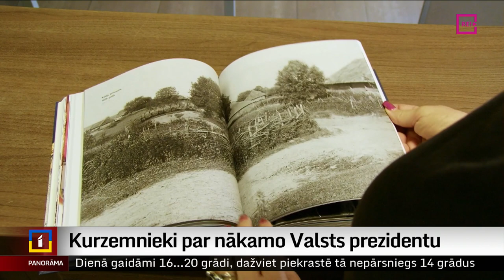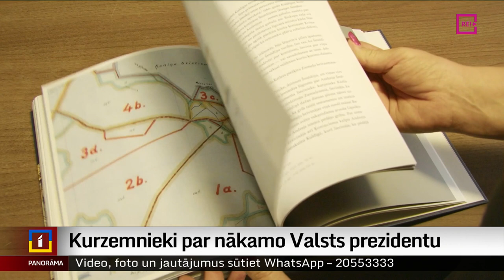Kurzemnieki par nākamo Valsts prezidentu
Kādam būtu jābūt nākamajam Valsts prezidentam? Kurzemnieki saka – tālredzīgam, ar stingru mugurkaulu, kas Latvijas attīstību redz arī laukos, labi pārzina ne tikai Latvijas vēsturi, bet arī kultūru, un ir cilvēcīgs. Viedokļus apkopoja Ieva Benefelde no Skrundas televīzijas.